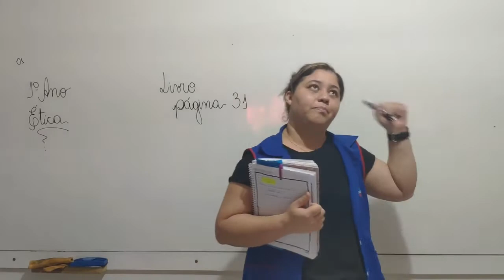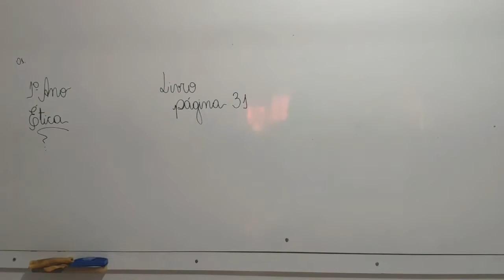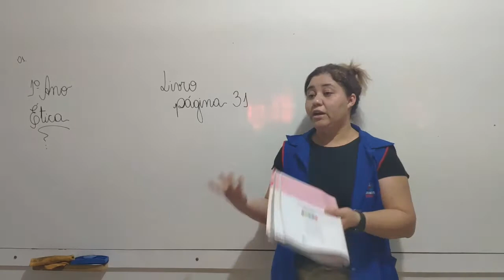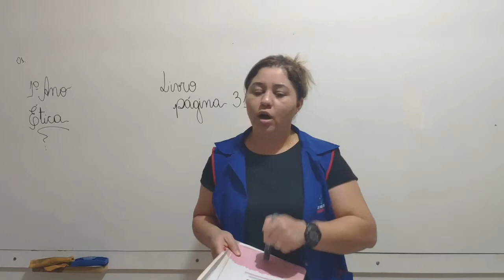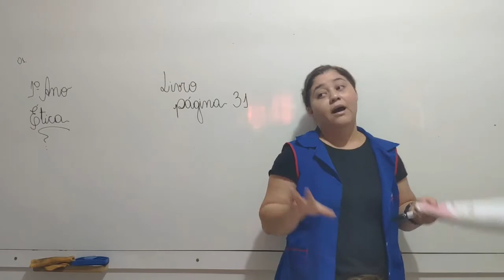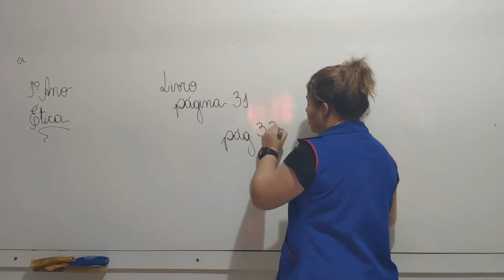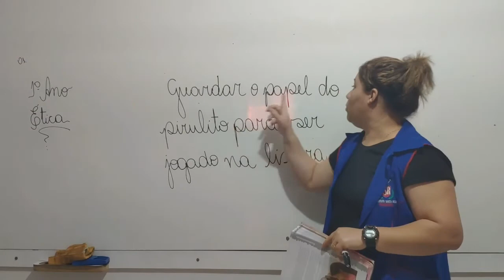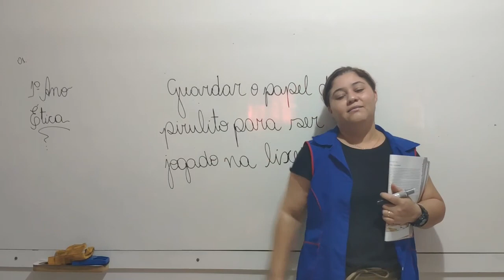1° Ano - Ética 03.09.20